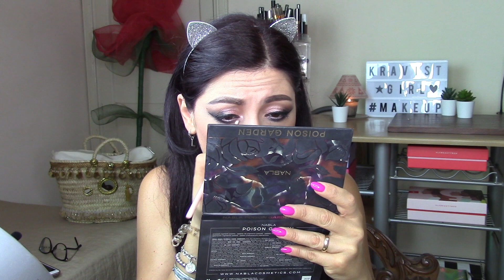Sono tornata con un bel grwm 🙋🏻‍♀️🔥💄🌟Kravistgirl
⬇︎⬇︎⬇︎ALTRE INFO⬇︎⬇︎⬇︎👇🏻👇🏻👇🏻💋

Nuovo video GRWM!!

♥︎ Editing Software: IMOVIE MAKERS

♥︎ Tutti i prodotti di makeup che faccio vedere durante i video sono stati da me personalmente acquistati, in caso di sponsor tale circostanza verrà da me evidenziata durante il video!!!